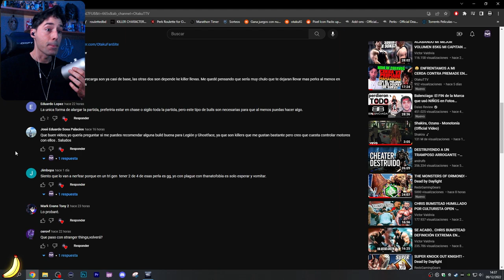💥 CON ESTOS TRUCOS DE GHOST FACE LOS SUPERVIVIENTES NO VAN A QUERER JUGAR 💥 - Dead By Daylight